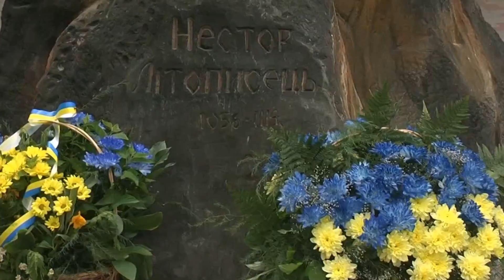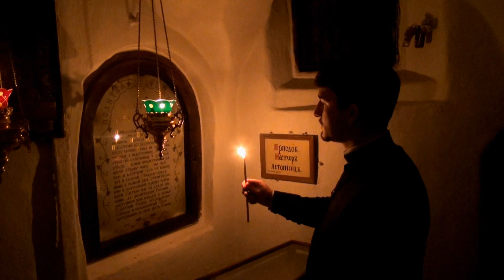Київські духовні школи та святий Нестор Літописець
Сюжет програми "Православний вісник"